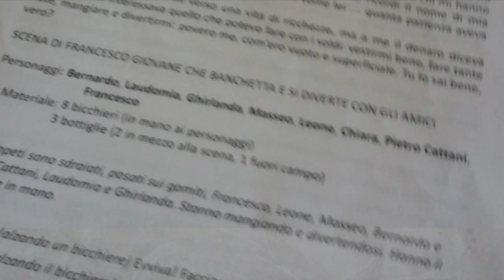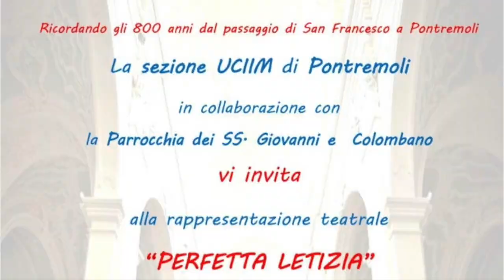back stage Perfetta letizia